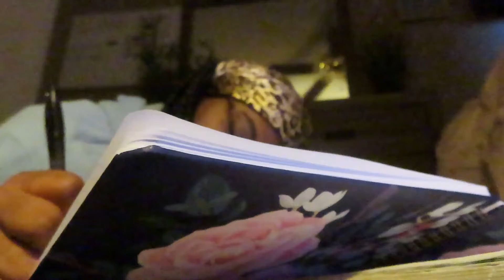Run Errands with me | SEASON 1 Ep.7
Hey guys !! So I just want to clarify that episodes 7 & and like a min of episode.9 is pre- filmed videos !! They are only a week old! So not that much of a difference 😆

I hope you all enjoy as much as I love vlogging for YouTube 🥰🥰🤪

Hey everyone ✨

IF YOU ARE NEW TO MY CHANNEL !!! Welcome... I pray that you learn from my content and support.

In my videos you will learn lifestyle changes and beauty tips and overall you will see vlogs and more. Welcome to the family and I hope you continue to have fun watching my videos!